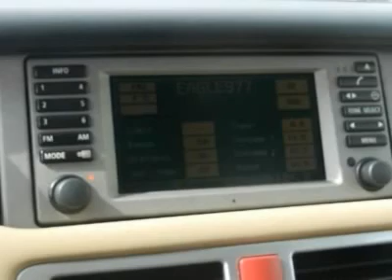2004 Land Rover Range Rover - Sport Utility Milford DE P4268A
2004 Land Rover Range Rover HSE - $16990

Hertrich Ford Lincoln Mercury
1427 Bay Road

You will find that is vehicle is loaded with options like: Anti-Trap Feature One Touch Open/close Retained Accessory Power Sunroof-Including, Deep Tinted Glass, Bi-Xenon Headlights with power Washers   Wipers, Front/rear Fog Lamps, Power Folding Heated Mirrors, Variable Intermittent Front Windshield Wipers With heated Windshield-Washer Jets, an Intermittent Rear Window Washer wiper, a Split Tailgate, Adjustable Head Restraints 12-Way Driver/10-Way Passenger Pwr Front Bucket Seats-Including Dual Folding Armrests, 60/40 Split Folding Rear Seat W/adjustable Head Restraints and Blenheim Leather Seat Facings   Trim Details. Come in for a test drive today!  Hear it roar!